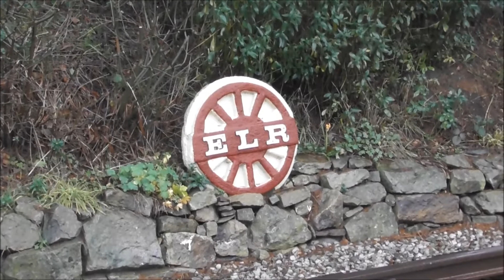A4 60009 Dominates The East Lancashire Railway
Happy New Year! First video of 2019 and it's one where I visit the East Lancashire Railway on the 30/12/18 for the first time to see A4 60009 Union Of South Africa on its final day on the line. The first shot is at Rawtenstall as 60009 arrives from Heywood. The weather might not have been good but an A4  always improves things!

We travel along the line all the way to Bury Bolton Street and I must say, it was a pleasure getting to ride behind USA for the first time ever, a must before that date in April comes and she becomes a museum piece! I only had time for one return journey but it is one I will never forget because 60009 has become a favorite of mine over the last decade or so and for me, it'll be sad to see her go.

As I heard a passenger at Bury Bolton Street Station say ''It's a shame she'll be retired come April''

We also see Class 4mt 80097 casually passing through Bury Bolton Street as well on a test run which was nice to see as they have been raising funds for her overhaul which seems to have been a complete success.

Who knows what the future holds for A4 60009 but if this is the final time I see her, it was an amazing day! She shall be truly missed by all rail enthusiasts who have ever seen her race by or blow that famous A4 whistle!